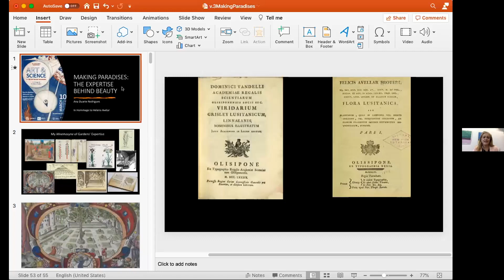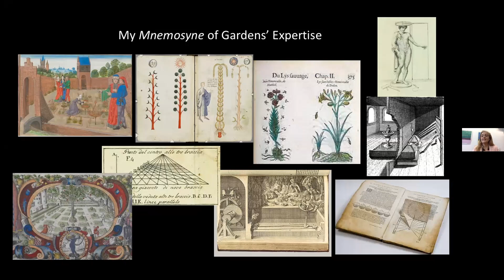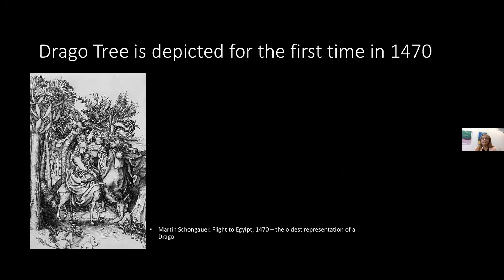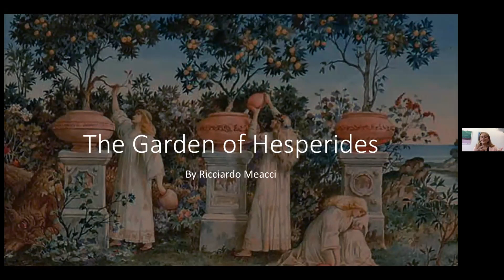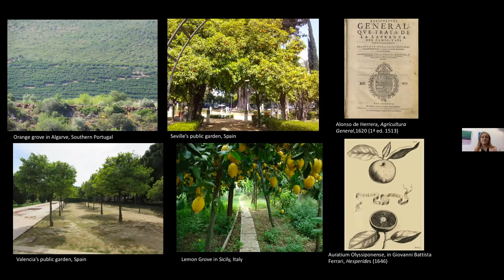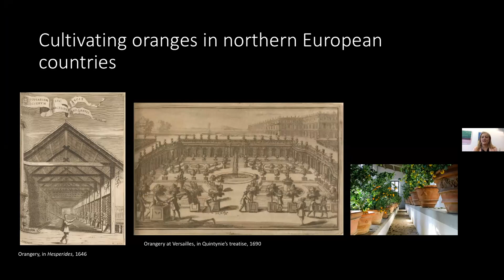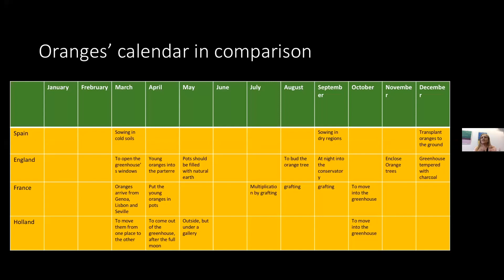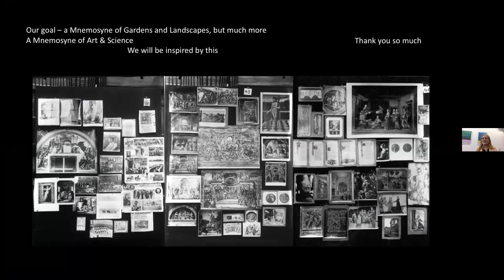MAKING PARADISES: THE EXPERTISE BEHIND BEAUTY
By ANA DUARTE RODRIGUES

The conference Art and Science in Portuguese Renaissance aims to reveal the connections between scientific illustration, the artistic manufacture of scientific instruments or tools, the techniques of geometric perspective, the design of gardens and cities, the development of oil painting and preparation of pigments, among many others.

This conference was organized by the Interuniversity Centre for the History of Science and Technology (CIUHCT), University of Lisbon, at 10th March 2022. This project was designed by Ana Duarte Rodrigues and Helena Avelar in September 2020. Luís Ribeiro and Henrique Leitão joined on the organization of this conference. Although Helena is no longer with us, we pay her a small homage by bringing this to the fore.